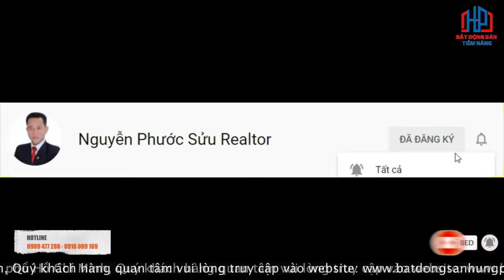Bán đất 9x14m Khu Dân Cư Kiều Đàm Quận 7 | Phước Sửu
MÔ TẢ
Lô đất 9x15m giá 14,5 tỷ

✔ Xem thêm nhiều dự án đầu tư nổi bật tại đây :
Trân trọng!